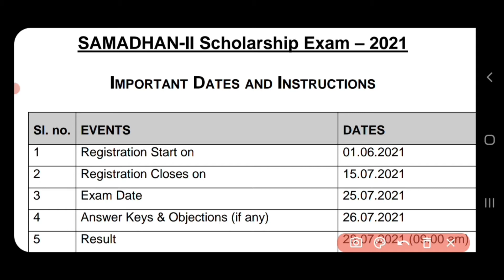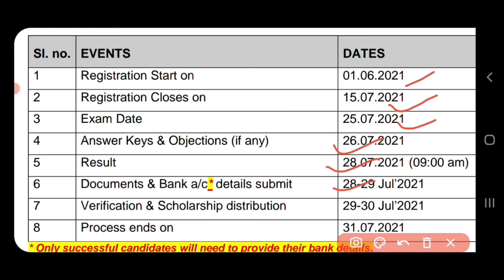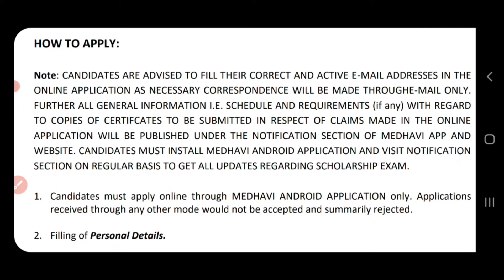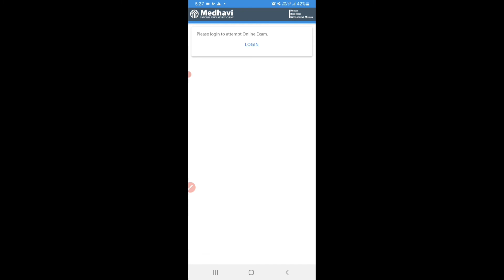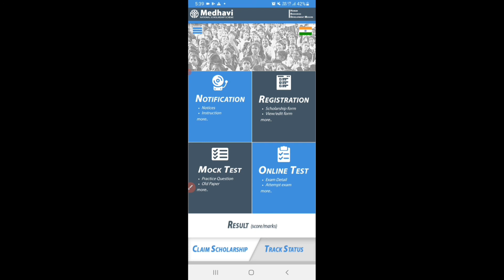Free Scholarship 2021 | Free Scholarship Exam 2021 | Free Scholarship for Every Student 2021 🤑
About this channel:
Hello friends Welcome to "Rojgarshala" official youtube channel .This is an educational and career guidance platform.

About this video :
Friends is video main Maine मेधावी National Scholarship 2021 k baare main bataya hai .
Agar aapne 10th pass kiya h toh aap is ke liye apply kar sakte hain . Complete information k liye video  ko pura dekhen .

V.K Mehta Electrical Objective book :

SSC JE Electrical Previous years solved papers :

JB GUPTA Objective Book Electrical :